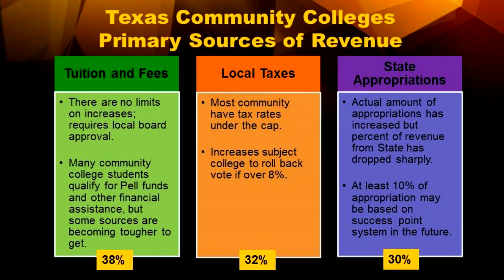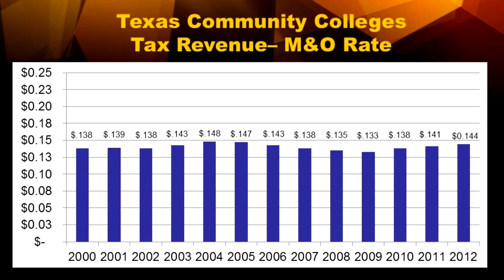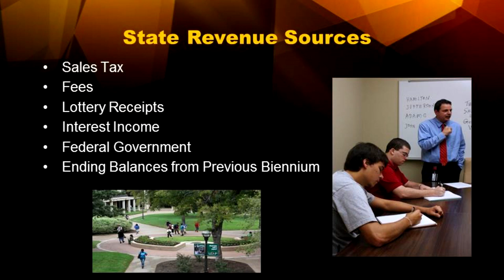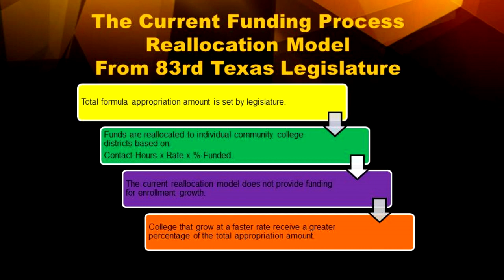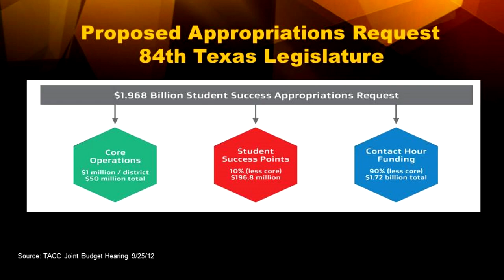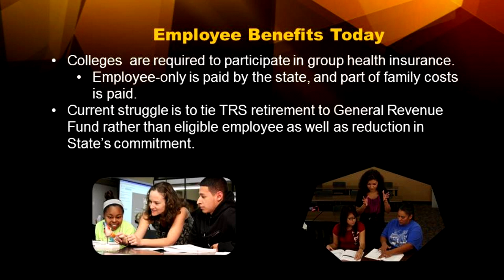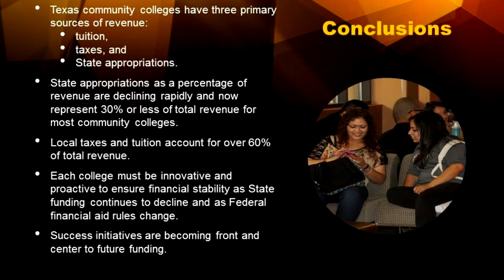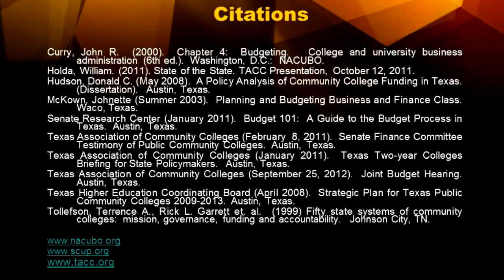October 5 2012 Understanding Revenue Mix.mp4